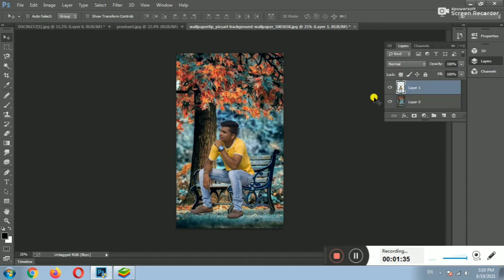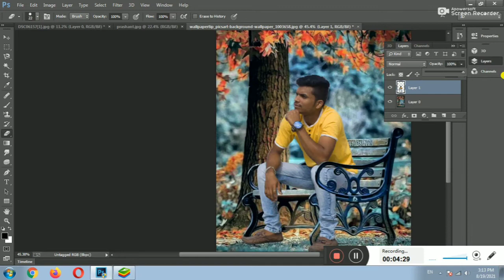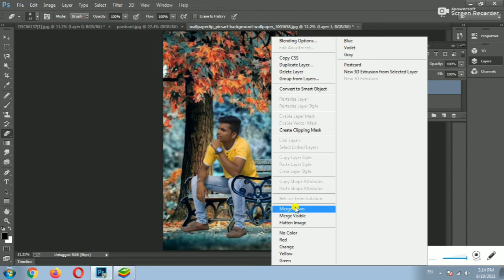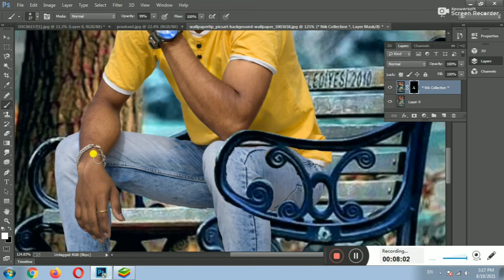Photoshop CC New Editing Tutorial | Prashant photography | SAMSUNG,A3,A5,A6,A7,J2,J5,J7,S5,S7,S9,A10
Hello guys welcome to our YouTube channel Prashant photography Agar aapko bhi Is Tarah Se photoshop cc me editing karna hai  to aapko simply apne pc me photoshop cc Chrome browser par jakar is app ka naam search karna hai aur  download karna hai simply
erasing tool best background
 change app
one click change the background

SAMSUNG,A3,A5,A6,A7,J2,J5,J7,S5,S7,S9,A10,A20,A30,A50,A,70
Oneplus,9R,9,8T,7T,,7,6T,8,N105G,N100,Nord,5T,NeverSettle

Thanks❤🙏